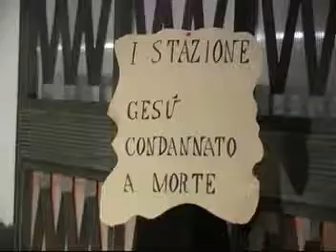Cilavegna - processione 2009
ANTICA PROCESSIONE delle 3 MARIE - Cristo Morto e Madonna Addolorata.
Edizione 2009
Ripresa GGG